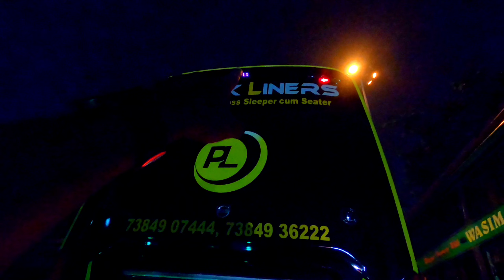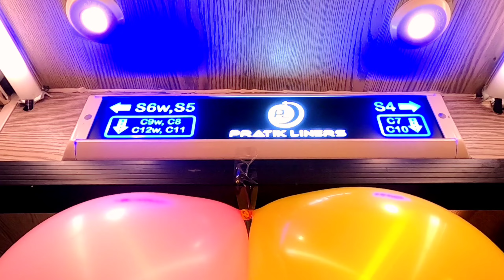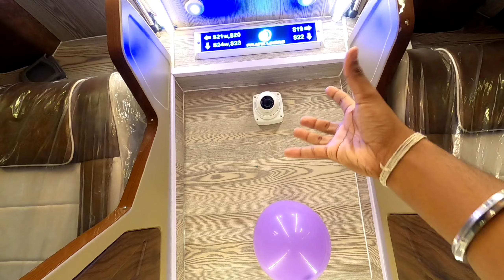PRATIK LINERS Inauguration 💥 Haldia to Siliguri via Kolkata | Volvo 9600s - It's Highway Time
Another new premium Volvo operator is here, the Pratik Liners & recently they had launched their brand new volvo 9600 buses on Haldia - Siliguri route and this video is all about the inauguration special coverage of Pratik Liners. This buses will provide their service from Haldia to Siliguri via Kolkata which is approx 700+ Kilometers long route.
now passenger's have more options to choose in luxury & premium bus segment for travel in Kolkata - Siliguri route.
হলদিয়া থেকে কলকাতা হয়ে শিলিগুড়ি যাওয়ার এই স্লিপার ভলভো বাস পরিষেবা গত 27 নভেম্বর শুরু করা হয় এবং হলদিয়া থেকে শিলিগুড়ি এই বাস Nandakumar, Kolaghat, Esplande, Krishnanagar, Malda হয়ে চলাচল করবে l

Important details

Timing - 2:00 pm from Haldia/ 5:45 pm from Kolkata & 5:45 pm from Siliguri / 6:00 am from Kolkata

Fare - Dynamic

Route - Nandakumar, Mecheda, Kolaghat, Uluberia, Esplande (Hault), Airport, Ranaghat, Krishnanagar, Berhampore, Farakka, Malda, Gazole, Raigunj, Dalkhola, Kishangaunj, Islampur, Bagdogra

Time-stamp
0:00 - Disclaimer
0:02 - Introduction
0:55 - Exterior
2:08 - inaugurating moment's
2:42 - Interior
4:34 - Conversation with the owner of Pratik Liners
6:28 - About time /route /fare
7:22 - Outro

ALWAYS WEAR HELMET WHILE RIDING & BUCKLE UP YOUR SEATBELT WHILE DRIVE.

Bye ❤️